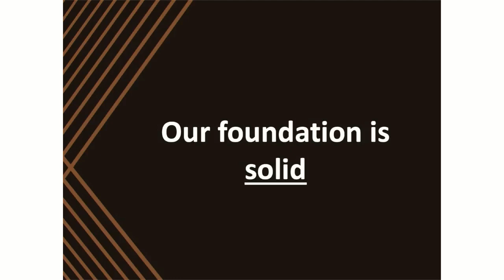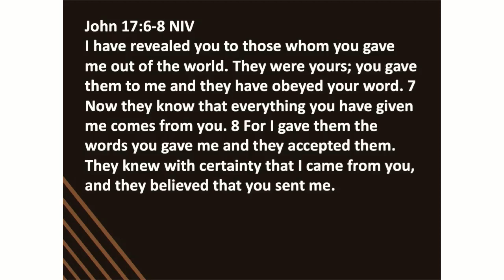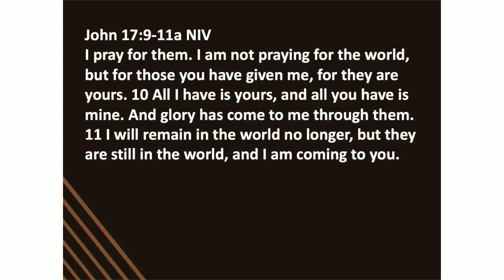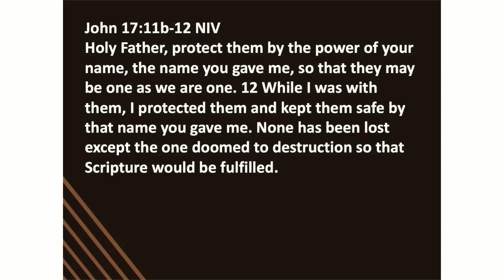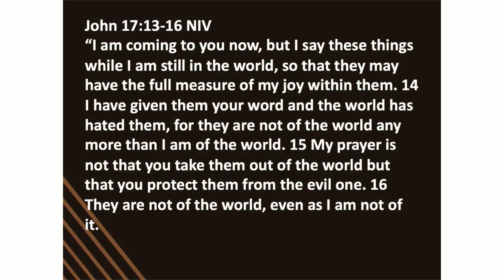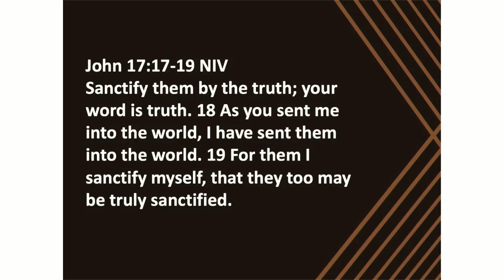How Firm A Foundation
What is the Church built upon?

Crosspoint Church
Rockford, Illinois